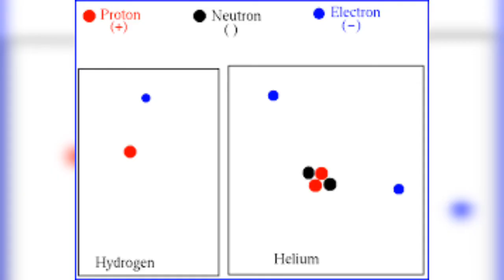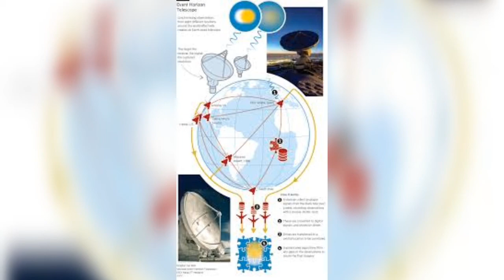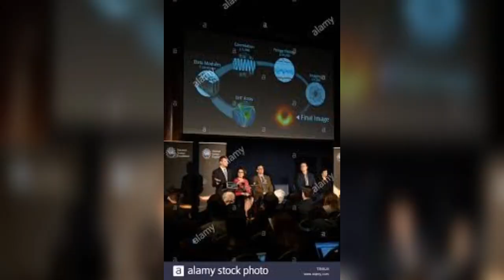Black holes ? History and future ? In telugu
Strangest things in universe#blackholes#astroscience#universe